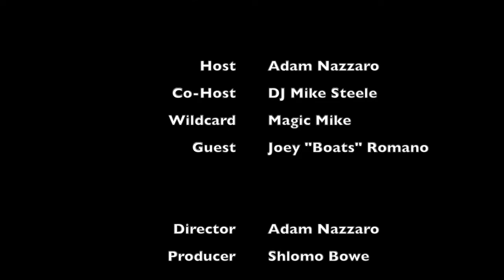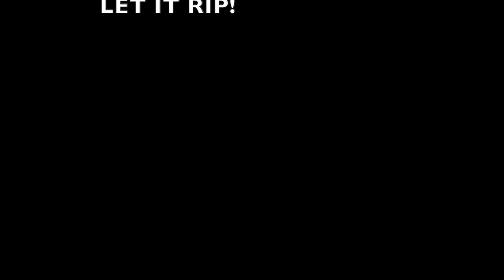Steele & Nazz Ep.10 (Featuring Joey “Boats” Romano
On episode 10, the boys were joined by Barstool Idol finalist and one of South Shore’s finest Joey “Boats” Romano.

We get into a lot of different discussions including, “Is Tom Brady coming back?”

We also have your preview and picks for this upcoming NFL Conference Championship Sunday.

Lastly, we have our weekly segments, including Steele’s Salute, Magic Mike’s Minute and Nazz’s Bonehead of the Week.

Let’s let it rip.